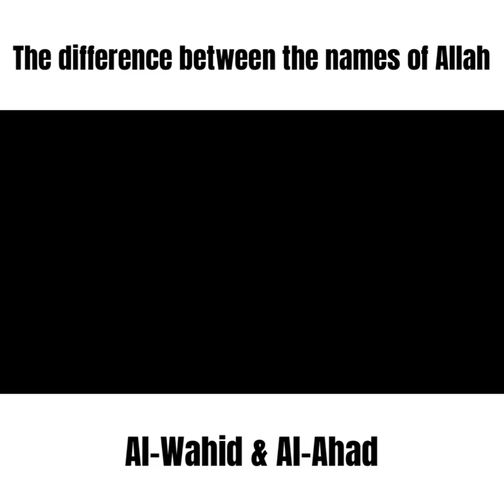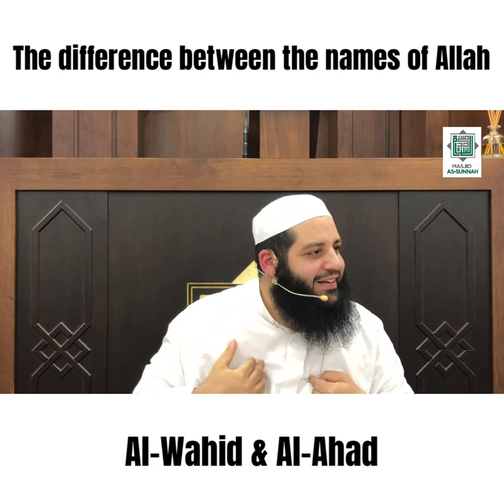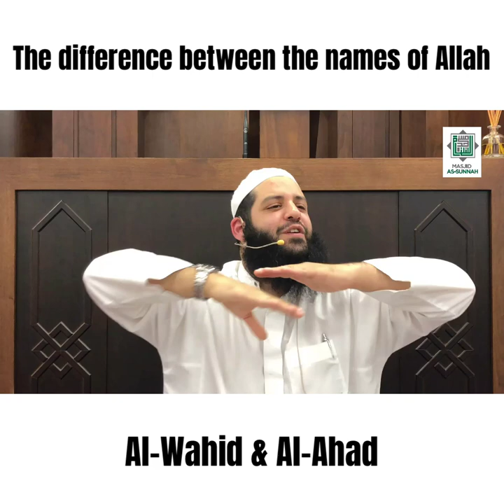The difference between the names of Allah, Al-Wahid & Al-Ahad | Abu Bakr Zoud